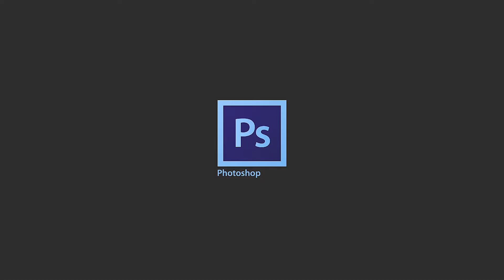Mik 2.0 - Clinique Cellullaire à Shawinigan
Vidéo Promotionnel de MIK 2.0